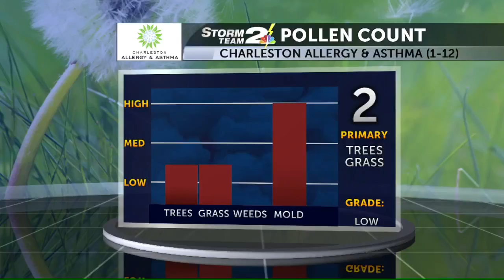3 Degree Guarantee for Wednesday, June 14th